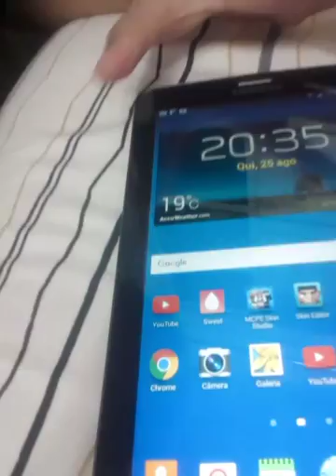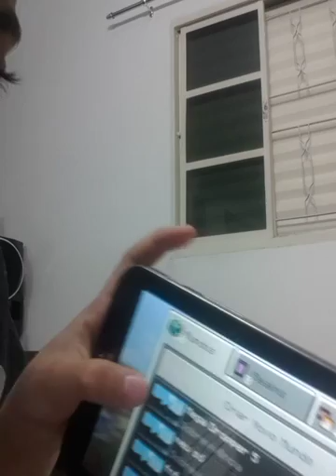(VLOG DIARÍO) mostrando (MOSTRANDO QUARTO DOS MEUS PAIS)(MEU QUARTO)MEUS HAMSTER (leia a descrição)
Likeeeeee
Se-inscrevanse

Rezendeevil
Wollf
Pokey
Bibi
Srpedro
Jvnq
TazerCrafT
Irmãos Brins
Videos craft
vitor costa game
Michael Schumacher
Xauxer
Maremoto
Hey_kroni
JABUTI
Gagui
Miss
Wollf
Flokiis
Monkase
Jvnq
João Lobato
Vini_3VIL
Jazzghost
Spok

Pfv ajudem daí eu fico 😀

Quem gosta de miraculous fala euuu!
EU AMO MIRACULOUS AS AVENTURAS DE LADYBUG E KAT NO IR
Bjs. TCHAU ATÉ MAIS FUI!